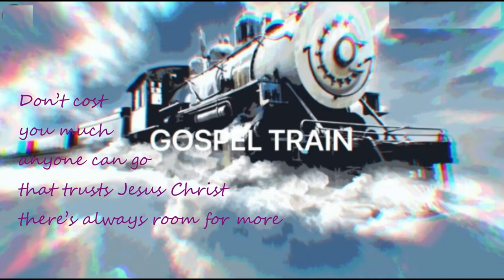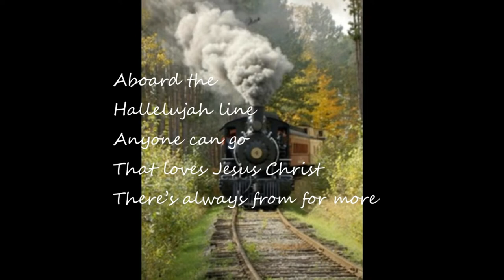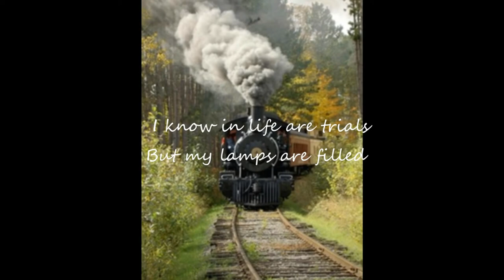Get on the Gospel Train - [ Images Video ] - music by The Faith Believers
We have original Christian music downloads available to anyone who likes to hear new music. If you enjoy original Christian Worship music, you are welcome to share and download the original Christian Worship music from our channel.